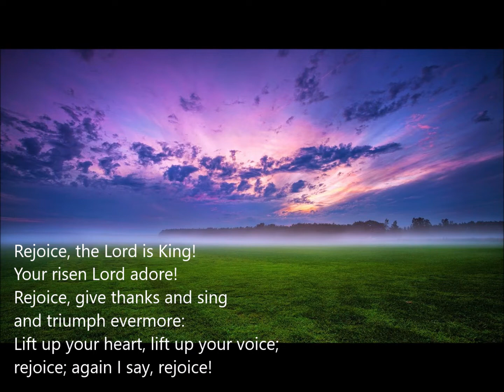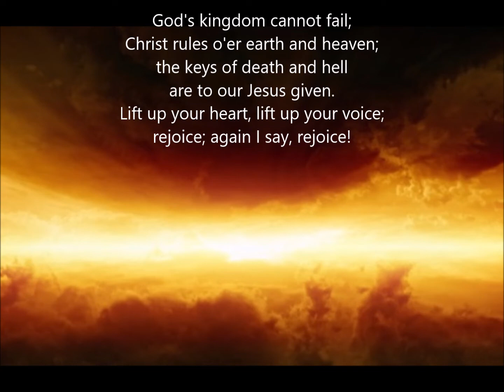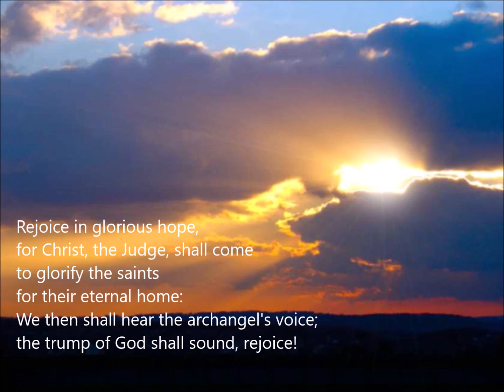VU 213 Rejoice The Lord Is King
Instrumental